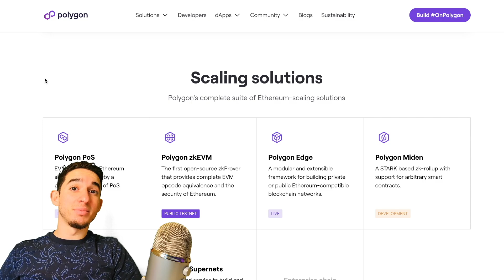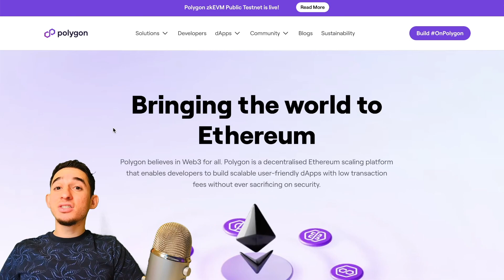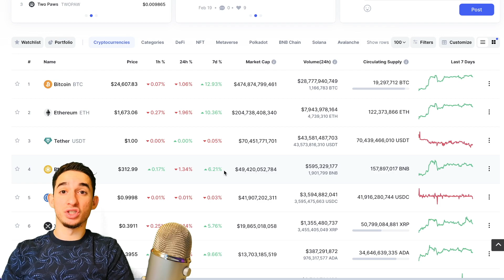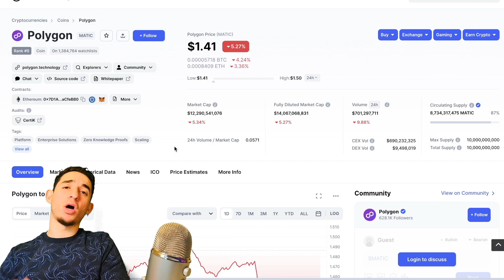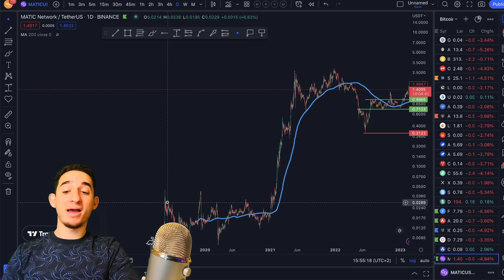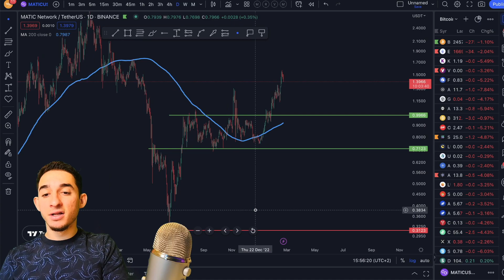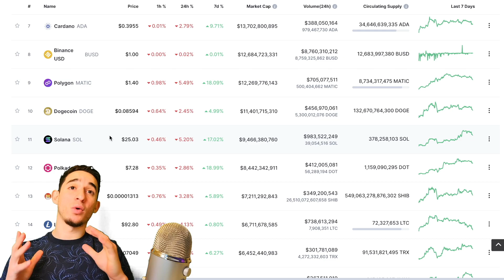Why Polygon MATIC Will 10x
🔥 Get Up To $30'030 BONUS & 0 Fees on Spot (Use THIS Link👆)